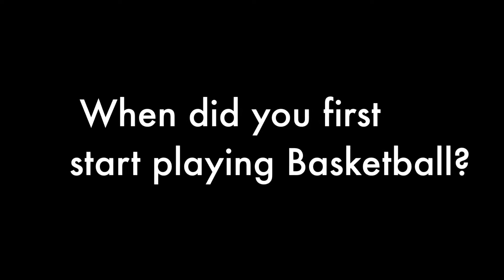Day 3 Player Interviews - 2016 U18 State Championships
We caught up with some more players yesterday at Day 3 of the U18 State Championships. Here's what they had to say!